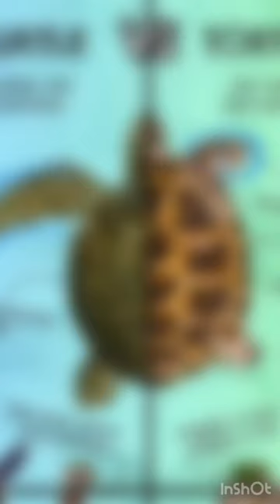Difference between turtles and tortoise 🐢 upsc #2023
Difference